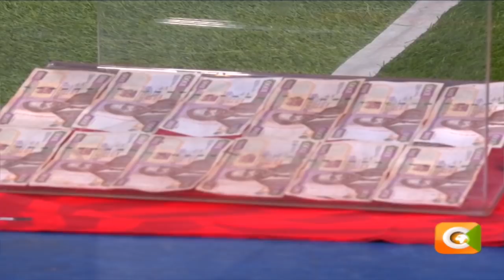Viva Africa 2019 | Episode 9 | Part 3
Focus on Egypt